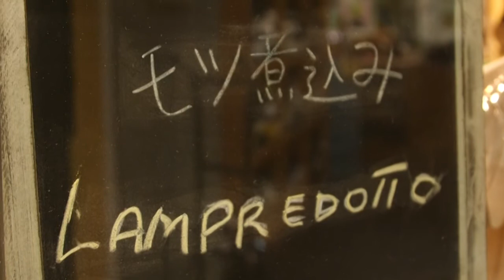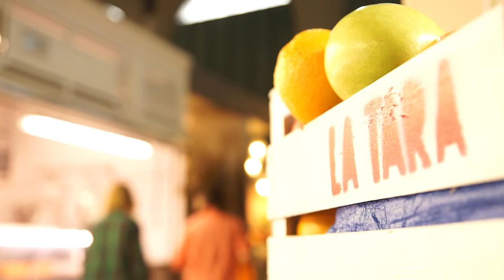LA TARA 12.09.2020 con Fabio Galati e Agnese Pini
LA TARA 12 Settembre 2020 con
Fabio Galati (Giornalista La Repubblica)
Agnese Pini (Direttrice La Nazione)